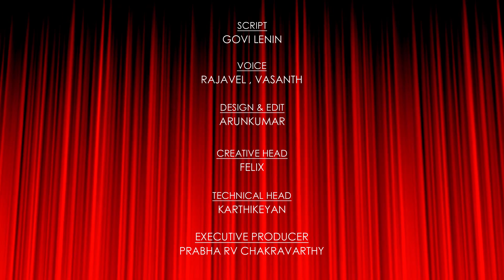எல்லாம் நாடகம், மக்களை ஆட்டி வைக்கும் பிக் பாஸ் | Bigg Boss Reality? | Mavali Answers (Ep 26)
After several troll and meme's about reality show Bigg Boss, our Mavali Mannan brings out the actual truth about the show and many more interesting updates. Check out.